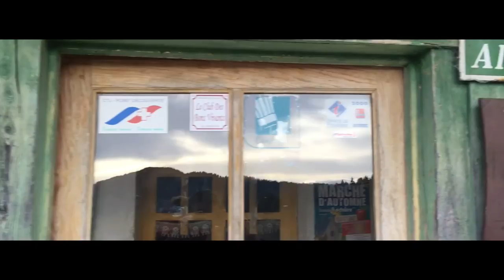Camp Hiver Piok 2016 - Noisy/Bailly Guy De Larigaudie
Camp d'hiver dans le Jura des Pionniers Caravelles de Bailly-Noisy Guy De Larigaudie.
4 jours d'itinérance par 0°C à dormir sous la tente et manger lyophilisé.